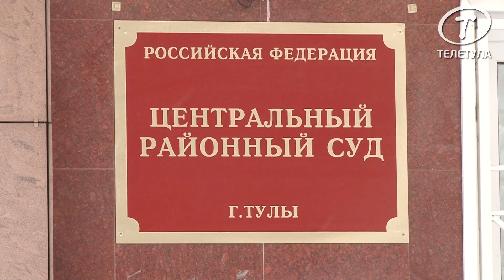Суд в Туле расматривает дело по усыновлению обгоревшего в ЦРД Матвею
Сегодня в Центральном районном суде г. Тулы проходит закрытое судебное заседание по делу усыновления ребенка, обгоревшего в тульском ЦРД.
Одна из кандидатов в усыновители Наталья Тупякова прибыла в суд в сопровождении двух женщин-адвокатов. Напомним, что в начале судебного процесса ее интересы представлял мужчина-адвокат. Журналистам Наталья Тупякова сообщила, что отношения с противоположной стороной "спокойные, ровные", и спокойно ведет себя биологическая мама мальчика. Как и прежде, Наталья Тупякова выразила надежду на благоприятный исход событий. Самое трудное, по ее словам, ожидание.

В здание Центрального районного суда Тулы прибыла биологическая мать мальчика, пострадавшего в тульском ЦРД, Екатерина. Она приехала в сопровождении своего представителя.

Родня мать мальчика заявила журналистам, что намерена забрать ребенка себе. После чего они обе поднялись в зал заседаний. По словам представителя родной матери ребенка, ему нужна родная мать.

Напомним, в Центральный районный суд г. Тулы поступило два самостоятельных заявления об усыновлении малолетнего М., оказавшегося в тяжелой жизненной ситуации.

Учитывая интересы ребёнка, суд посчитал целесообразным объединить 2 дела в одно и рассмотреть эти заявления в одном  производстве.

В рамках подготовки дела, учитывая его сложность, судья, руководствуясь нормами ГПК РФ, провёл 22 декабря 2015 года беседу с каждым заявителем и его представителями самостоятельно (отдельно друг от друга).

14 января 2016 года состоялось закрытое предварительное судебное заседание, в котором приняли участие одна из сторон  на усыновление ребенка, представитель органа опеки и попечительства, прокурор.

В заседании не присутствовали кандидат на усыновление Т. и 4 ее представителя, а  также мать малолетнего М. (для справки: мать ребёнка не лишена родительских прав и не ограничена в них). Данные граждане были надлежащим образом извещены о дате, времени и месте проведения заседания.

По итогам предварительного судебного заседания было назначено на 21 января 2016 г. в 14.00. рассмотрение дела по существу, в закрытом режиме.

Согласно п. 1 ст. 123 Семейного кодекса Российской Федерации дети, оставшиеся без попечения родителей, подлежат передаче в семью на воспитание (усыновление (удочерение), под опеку или попечительство, в приемную семью либо в случаях, предусмотренных законами субъектов Российской Федерации, в патронатную семью), а при отсутствии такой возможности временно, на период до их устройства на воспитание в семью, передаются в организации для детей-сирот и детей, оставшихся без попечения родителей, всех типов (статья 155.1 настоящего Кодекса).